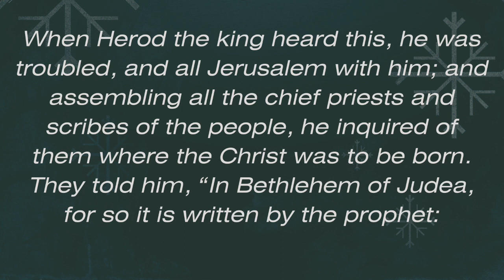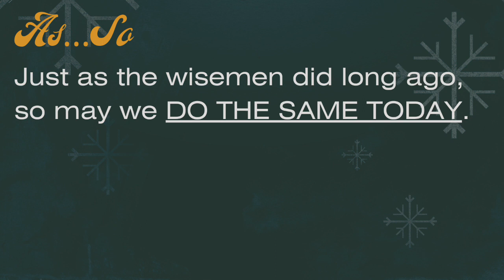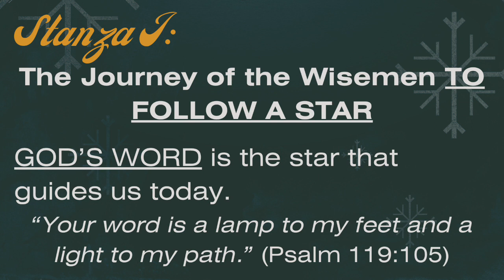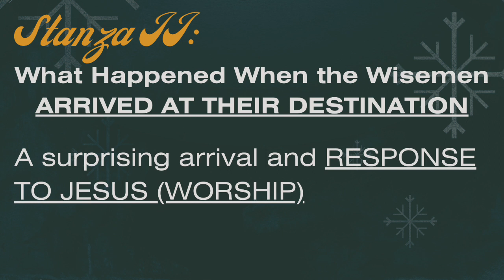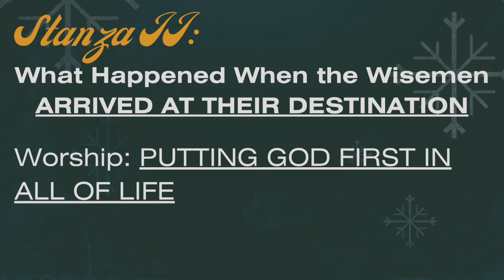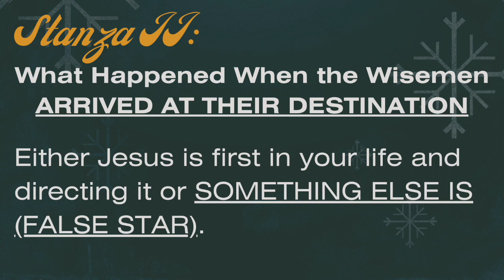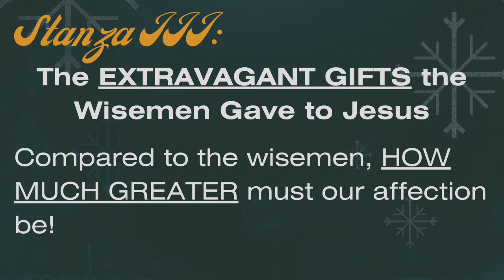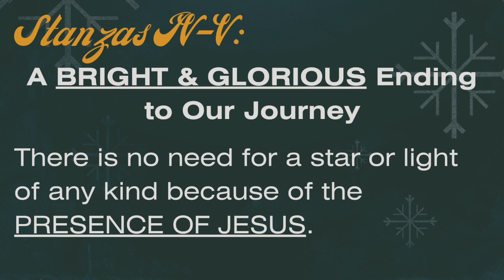As With Gladness Men of Old